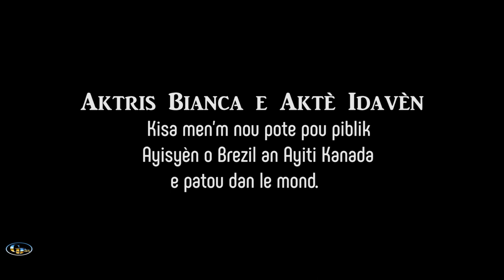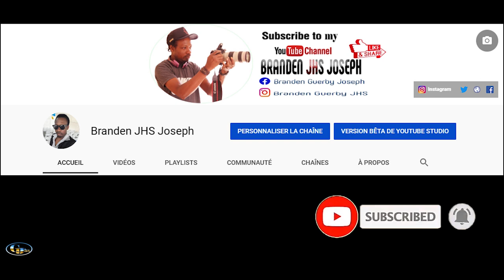INTERVIEW AVEK AKTRIS BIANCA E AKTÈ IDAVÈN POU 2em EPIZOD LANMOU PA WI FI PA PATAJE'l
Avek tout difikite chanel la ap travèse nou tjou rete fèm avek mwen se pou tèt sa nan non Aktè e Aktris yo map remesi tout moun ki rete fèm ak mwen ki tjou LIKE KOMANTE EPI ABONE paske se pou nou map travay
Lanmou pa wi-fi pa pataje'l la 2em epizod la ap vini trè byento tjou ankouraje jènn aktè e Aktris yo pou yo ka kontinye fè nou chak plezi konsa gen moun ki renmen nou e konsa gen moun ki rayi nou
travay la komanse e nou pap lage.